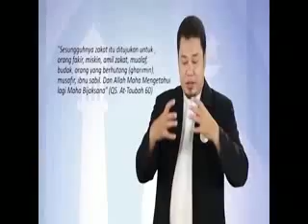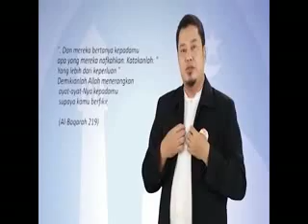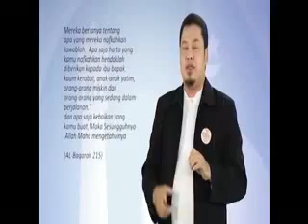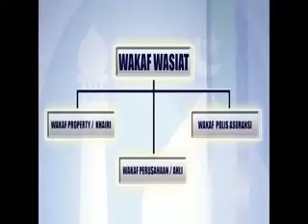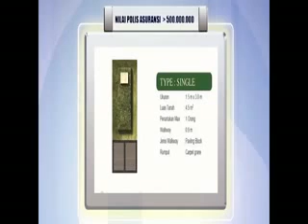Quantum Wakaf Al-Azhar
Dapatkan Presentasi Quantum Wakaf Al-Azhar di Video 21 Menit ini.